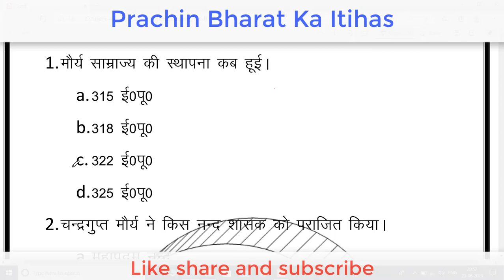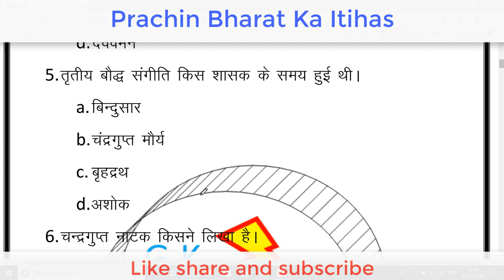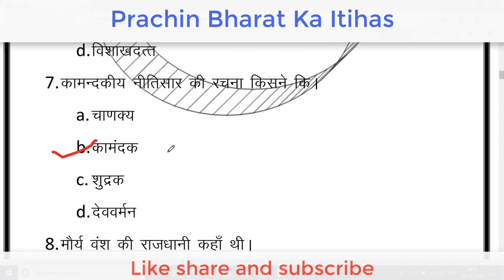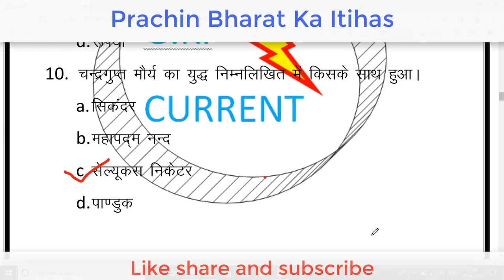Prachin bharat ka itihas part-2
most important question for one day and many exams like that

so you can find my video to watch first